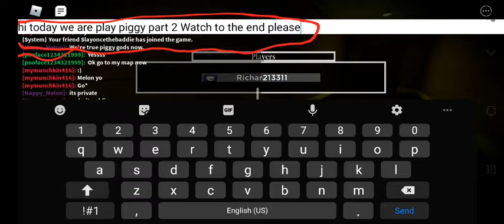Piggy new update part 2 in (ROBLOX)